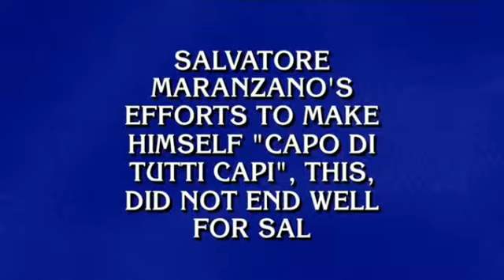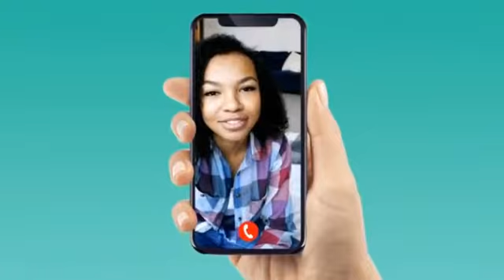Jeopardy Live Episode 7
This is Jeopardy Live Episode 7

O_O_O_O_O_O_O_O_O_O_O_O_O_O_O